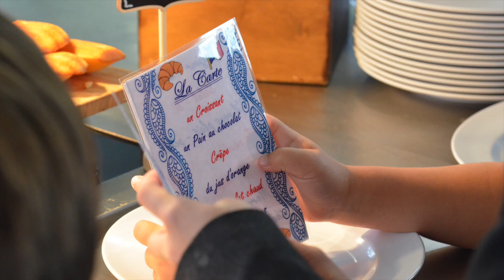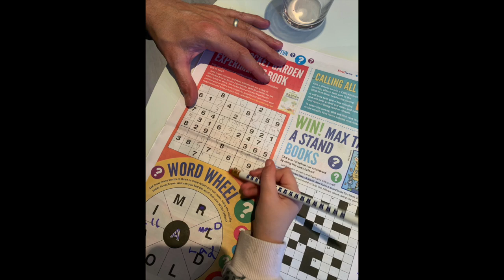St Dunstan's College - A Year in Photos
A look back in photos from an extraordinary year at St Dunstan's College.